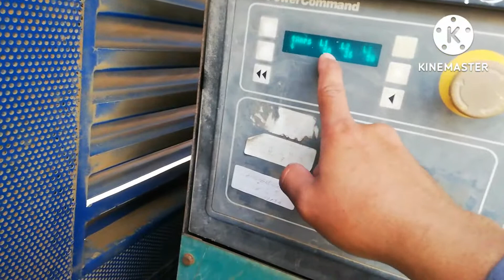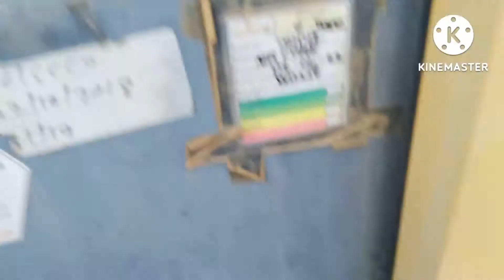change oil generator cummins 200kva/280ws